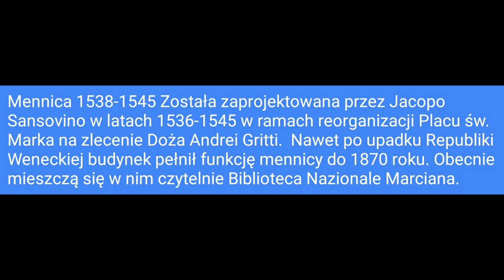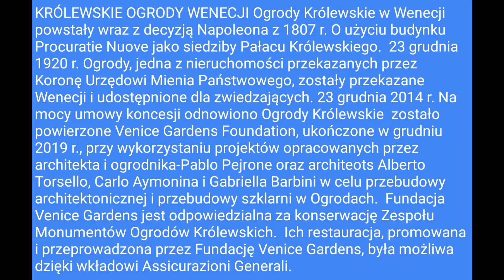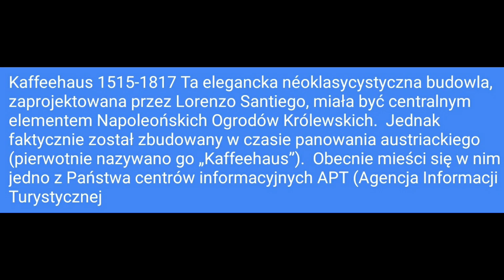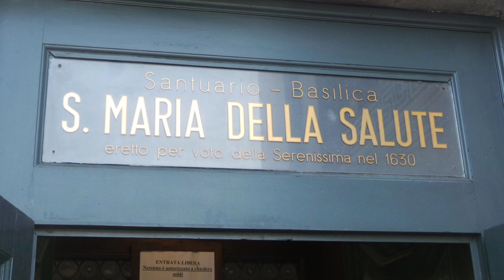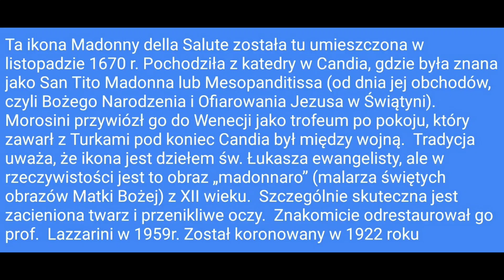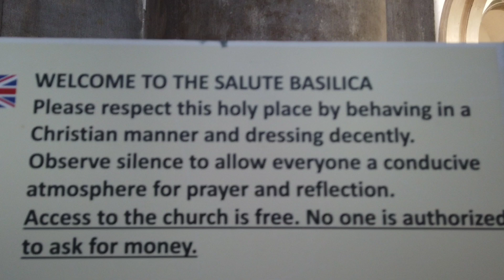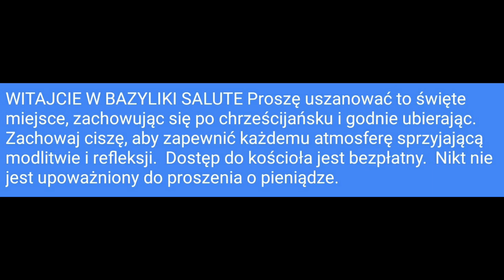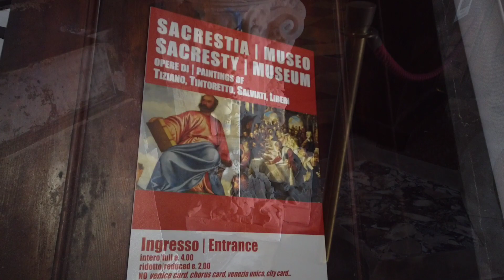2020.10.25 Madonna della Salute Venice walk